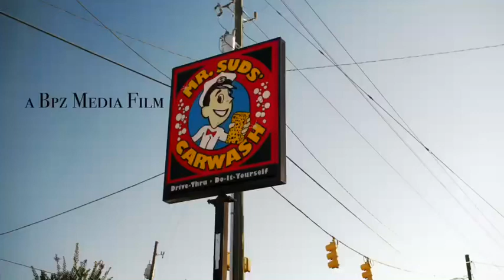Trading places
Had to switch my girlfriends out.